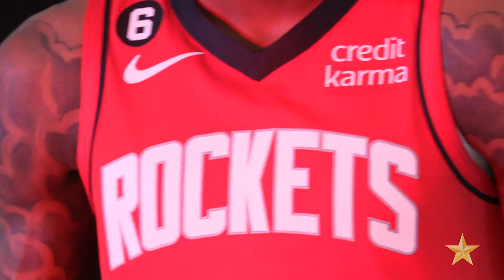Rockets Media Day 2022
A behind-the-scenes look at the Rockets' 2022 media day at Toyota Center.
Video by: Yi-Chin Lee/Houston Chronicle

Explore more of our 2022 favorites in photo and video